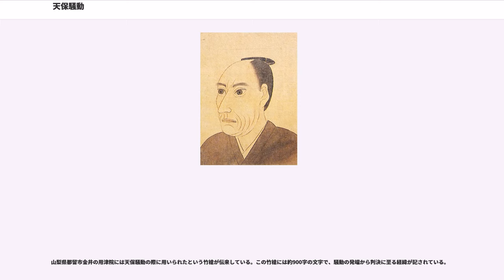天保騒動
天保騒動（てんぽうそうどう）は、江戸時代後期の天保7年（1836年）8月に甲斐国で起こった百姓一揆。甲斐東部の郡内地方（都留郡）から発生し、国中地方へ波及し一国規模の騒動となった。別称に郡内騒動、甲斐一国騒動、甲州騒動。

甲斐国は1724年（享保9年）に幕府直轄領（天領）化され、甲府町方を管轄する甲府勤番と三分代官による在方支配が行われていた。

甲府盆地を抱く国中地方では近世に新田開発が進み穀倉地帯となり、国内で産出した米穀は甲府問屋仲間が統括し、一部は信濃国から移入された米穀とともに鰍沢河岸に集積され、富士川舟運を通じて江戸へ廻送された。一方、山間部である郡内地方の生業は耕作地が少ないことから山稼ぎや郡内織の生産など農間余業の依存が強く、必要な米穀は国中や相模国、駿河国からの移入に頼っていた。

寛政年間には甲府問屋仲間が弱体化し、鰍沢宿（現：富士川町鰍沢）の米穀商が買い占めを行い廻米として移出される米穀が増加し、信濃から買付を行う商人も進出したため米価の高騰が発生していた。1833年（天保4年）には全国的にも冷夏による凶作のため米価高騰や飢饉が発生しており（天保飢饉）、冷夏の影響は郡内地方において深刻で、国中でも八代郡夏目原村（笛吹市御坂町）の百姓夏目家の日記では冷夏の影響を「五十年以来無覚之凶作」とし、天保騒動で打ちこわしの対象となる山梨郡万力筋熊野堂村の奥右衛門家ではこの頃既に打ちこわしの空気が発生しており、甲府町方でも世情不安が伝わり動揺が生じている。

信濃国高遠藩や同国諏訪藩では甲信国境に穀留番所を設置して他領への米穀流出を防止する穀留を行っており、甲斐側でも甲府勤番が代官触書を通じて穀留を行っているが、施策は不徹底であったため米価は一時的に安定したものの1835年（天保6年）には再び上昇し、高値傾向で推移していた。郡内地方では文化年間の織物不況による打撃を受けていたが、そこに天保飢饉の影響により谷村の米穀商が米穀の買付を行ったため米価高騰が発生し、同じく社会不安が広まっていた。

天保7年8月17日（1836年9月27日）夜半、谷村では下谷村近郷百姓による米穀商居宅への打ちこわしが発生し、騒動の発端となった。谷村には石和代官所の出張陣屋である谷村代官所が諸愛しているが、元締手代山内左内は不在で、石和陣屋から加判手代松岡啓次が出張し、関係者の処罰と村々への取締を行い収拾される。

一方、谷村での打ちこわしと同時に都留郡下和田村（大月市七保町下和田）の武七（治左衛門）、同郡犬目村（上野原市犬目）の兵助は同郡鳥沢村（大月市）で合流すると、米価引き下げを求めた強訴を計画し一揆勢の頭取となった。また、黒野田村（大月市笹子町黒野田）の名主・村医師の泰順（たいじゅん）が綱領を起草した。

武七は、天保7年当時70歳。五人家族で持高は一石六斗であるが、徐々に減少し農閑余業を行っていた。また、無宿人・無頼の徒らを従える親分であったという。

兵助は、天保7年当時40歳。姓は水越で、3人家族。犬目宿で旅籠屋を営む。屋号は「水田屋」。水田屋の経営は先代の代から悪化し、兵助は蜂起に際して妻に離縁状を出している。なお、武七・兵助両名の騒動後の動向は後述。

武七・兵助は「身分不相応之者」から貧民救済のため米・金を五カ年賦で借り受けて貸し付け、国中の熊野堂村（笛吹市春日井町熊野堂）・奥右衛門家に代表される国中富裕農民に米の買い占めを停止され米穀を郡内に放出させる計画を目論む。。熊野堂村の小河奥右衛門は郡内へ米穀を商う穀物商で、天保飢饉に際しては米穀を買い占め、郡内では米価高騰の元凶と認識されていたという。

両名は郡内百姓の集結を促し郡内勢を率いると山梨郡万力筋熊野堂村の奥右衛門を標的に国中へ向けて出立し、道中各地で打ちこわしを行い、奥右衛門宅の打ちこわしを行うと帰村した。

郡内勢は当初、武七・兵助に統率され百姓一揆の作法に則った活動を行っていたが、国中に至ると「悪党」と呼ばれる国中百姓や無宿人らが参加し、騒動は激化・無秩序化する。

無宿人に率いられた国中勢は郡内勢と分かれると暴徒化し、鉄砲や竹槍などで武装し盗みや火付けなどの逸脱行為を行い、村々に対して一揆への参加を強制した。国中勢は8月22日には石和宿（笛吹市石和町）を襲撃すると二手に別れ、一方は甲州道中から甲府町方（甲府市）へ向かい、一方は笛吹川沿いに南下した。甲州道中を進んだ一揆勢は翌8月23日に甲府町方を守備する甲府勤番永...